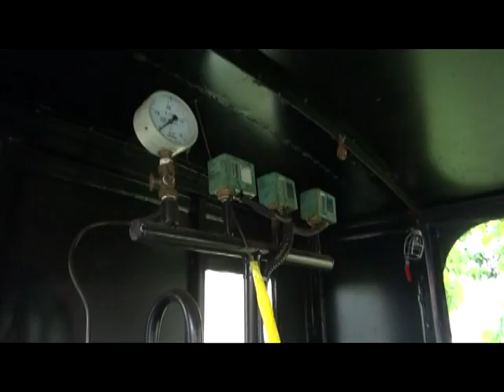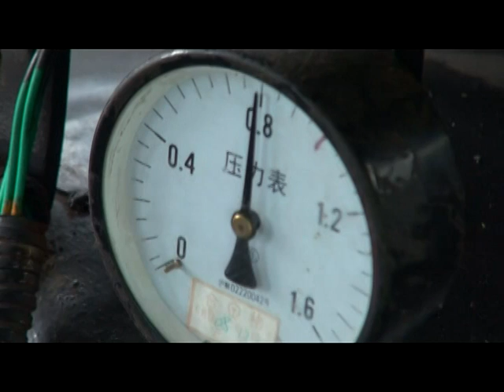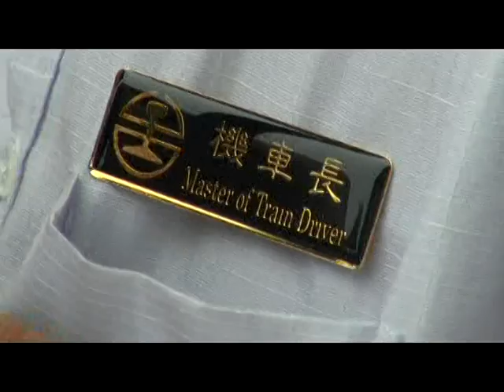2011.8.31 東勢客家文化園區 東勢騰雲號運行紀錄 01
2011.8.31 東勢客家文化園區 東勢騰雲號運行紀錄 01